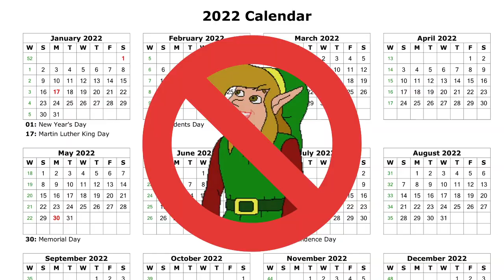When Will We Get The Wind Waker and Twilight Princess Switch Ports?